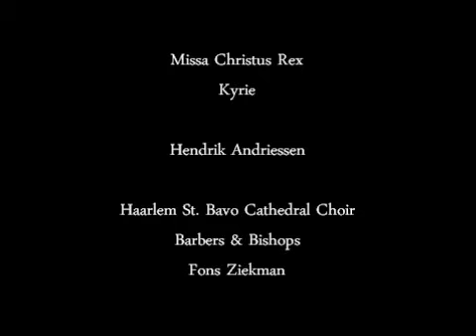Hendrik Andriessen - Missa Christus Rex - Kyrie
A live recording taken from the Missa Christus Rex by Hendrik Andriessen. Sung by the Haarlem Cathedral choir and the Barbers & Bishops. Conducted by Fons Ziekman, Organ: Ton van Eck.